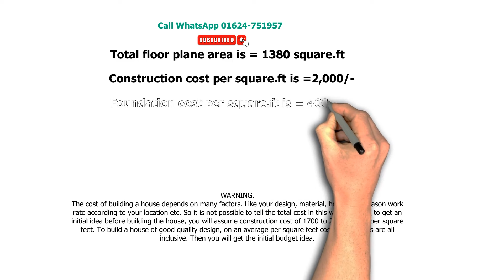HOUSE PLAN DESIGN | EP 289 | 1380 SQUARE FEET 4 BEDROOM HOUSE PLANS | LAYOUT PLAN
House plan design drawing layout house floor plan area is 1380 square feet 4 bedroom house plans south facing house plans. For the house layout plan, dimension watch the video. it is a five-story building with a house floor plan.  The house floor plan has 4 bedrooms, 2 bathrooms, 2 balconies, 1 kitchen room, and 1 dining room with a living room. This is a whole-house architectural floor plan idea. we are creating successful clients with all house floor plan requirements complete.